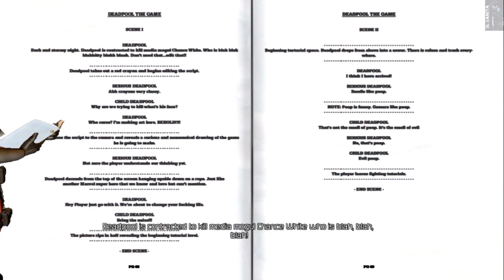DEADPOOL sinhala gameplay|part 1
If you want to see more videos like this, if you subscribe to the channel and keep the notification on, you can bring it to you as soon as a video is posted.

🔰I'm on Instagram as @sss__bro. Install the app to follow my photos and videos.